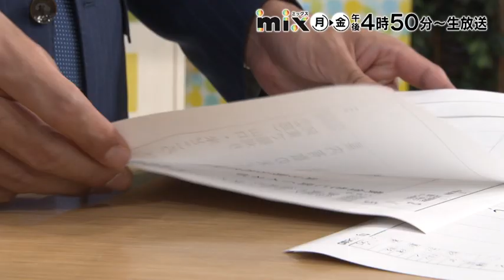【tys】番宣CM mix12